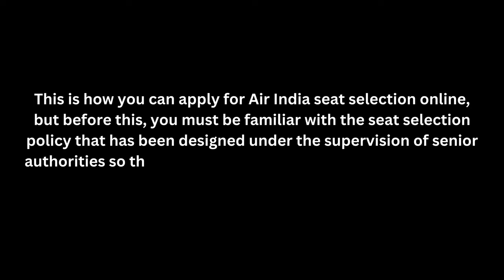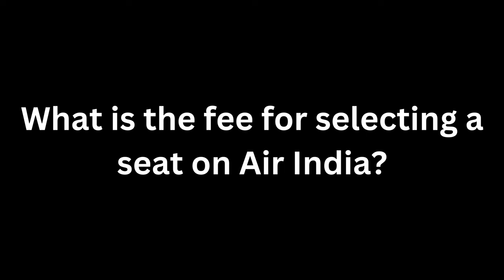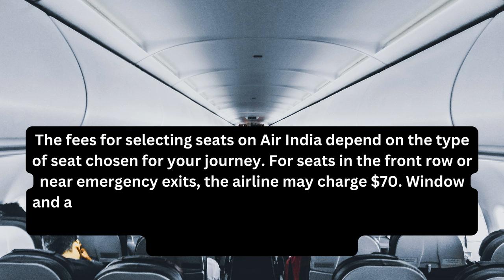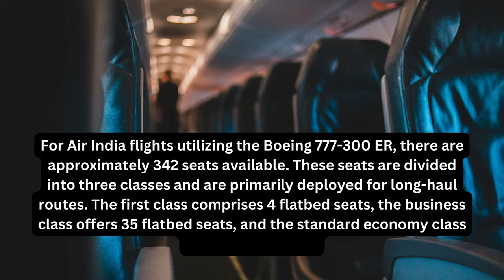Air India Seat Selection Policy and Fees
Dive into our latest YouTube video unraveling Air India seat selection policy and fees. Discover the ins and outs of securing your preferred seat, understand the fees, and get savvy tips for a more comfortable journey. Watch now to elevate your Air India flying experience! AirIndia SeatSelection TravelSmart"